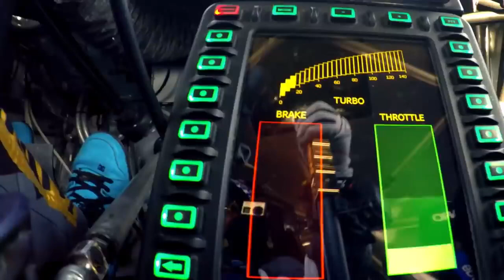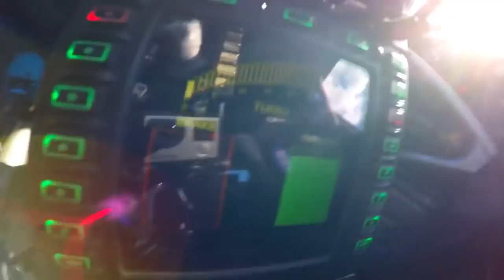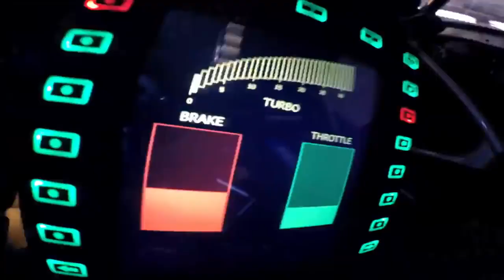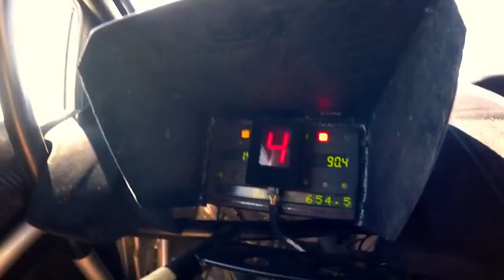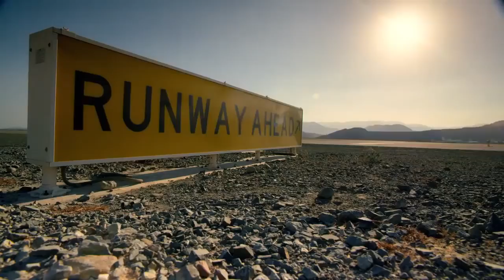Dubai Police Cars Vs Racer 2021| Extreme Racer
Dubai Police Cars Vs Racer | Unbelievable | Car Race